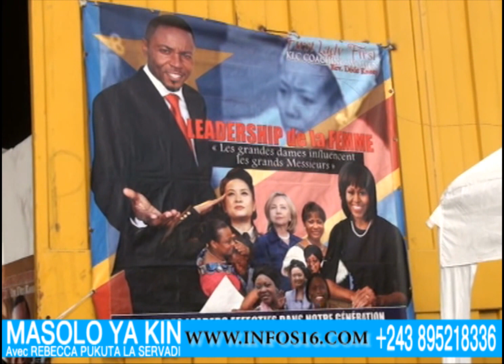NANI ABOMI Rév DEDE KASAY EGLISE AWUTAKI TO NANI BOLANDA NA INFOS16